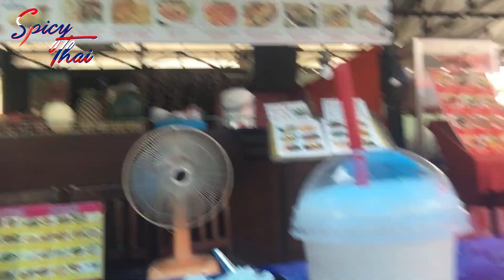Chillen und nix machen! • Koh Samui | Thailand Urlaub | VLOG#165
Heute habe ich einfach mal relaxed nix gemacht ;-)

Wenn ihr Fragen habt, dann schreibt uns einfach oder hinterlasst einen Kommentar :-)

Unsere Technik:
►Hauptkamera: Sony A7iii 4k
►2. Kamera: GoPro Hero Black 5
►Karma Grip
►Drohne: Mavic Pro
►Steady: Zhiyun Crane 2
►Mikrofon: Rode Video­Micro

Thailand Reisen - Tipps - Backpacker - nicht alleine on Tour!